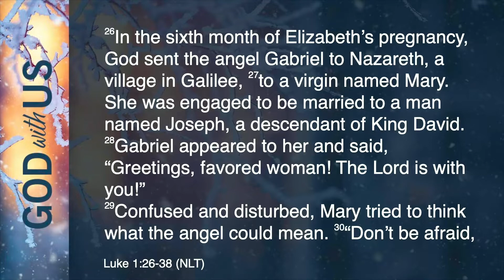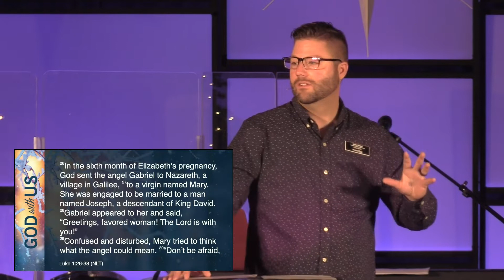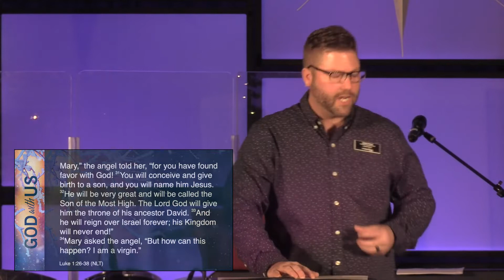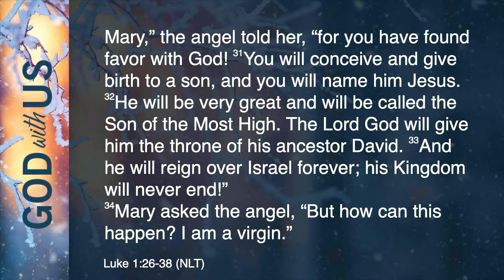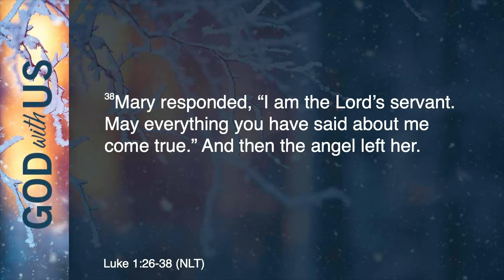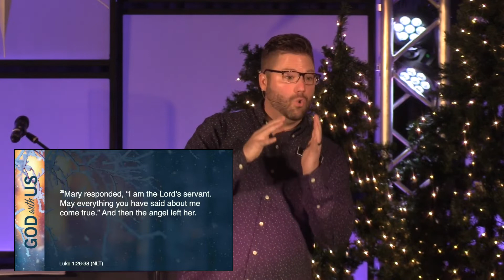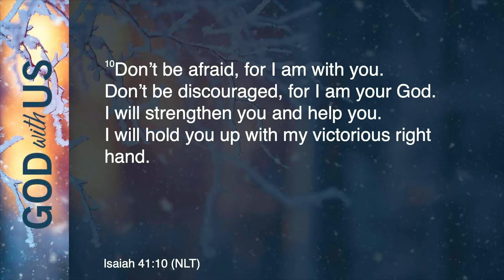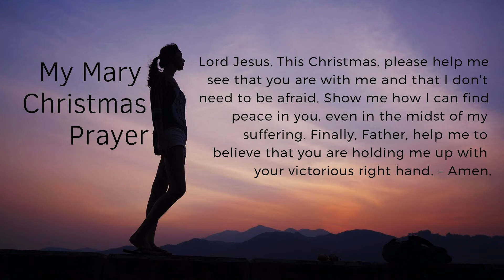God With Us: God With Us (intro) - Mary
Sharing candidly about life's frustrations, pain, and unwanted changes of plan, John Freed uses Mary's example to show how we can discover God's invitation to joy and blessing in the midst of what often feels like our worst life interruptions.

Freed is lead pastor at Waterline Church (Fishers, IN), a missional movement which exists to lead people who are far from God into a fully devoted relationship with Christ.

SERIES: God With Us
SCRIPTURES: Luke 1:26-38, Proverbs 19:21, and Isaiah 41:10